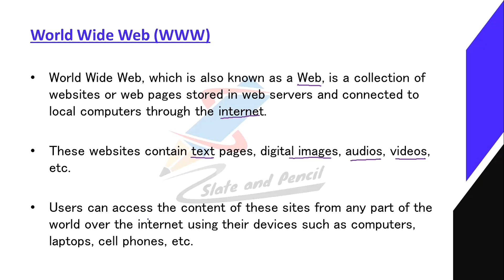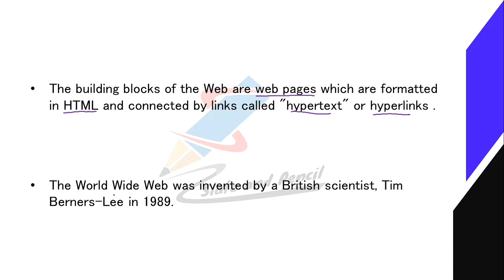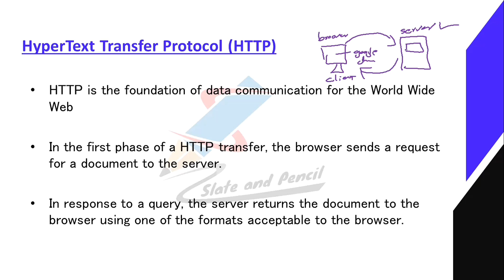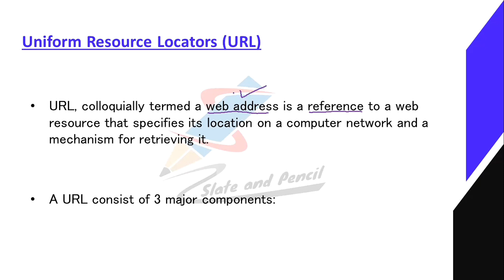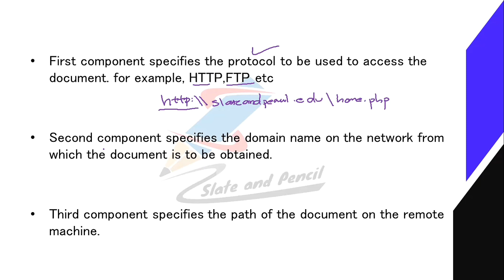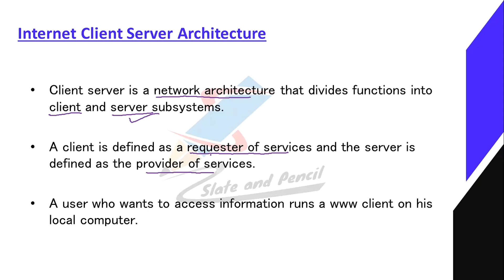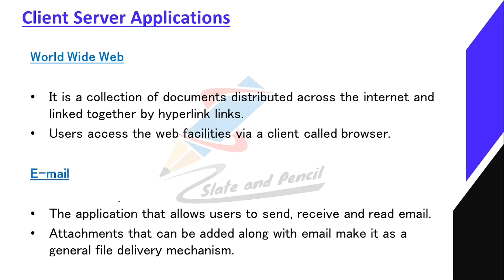Enabling technologies of the World wide web |Client server applications|Ecommerce